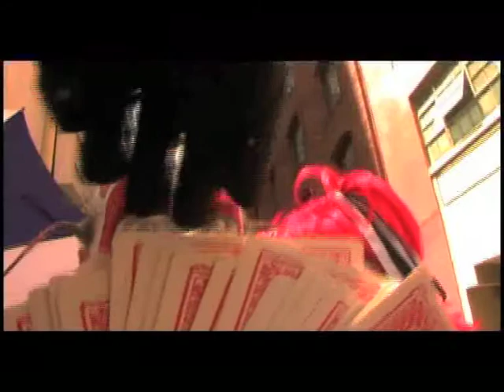The Chronicles of the Order: Bloodline (3 of 6)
Full Movie broken down in segments.
This is the 2nd installment of Redcape Cinema's THE CHRONICLES OF THE ORDER: BLOODLINE written, directed, and scored by DESCIPLE (2010).